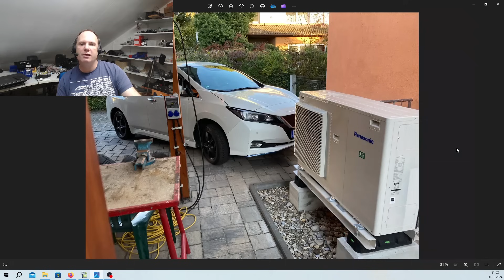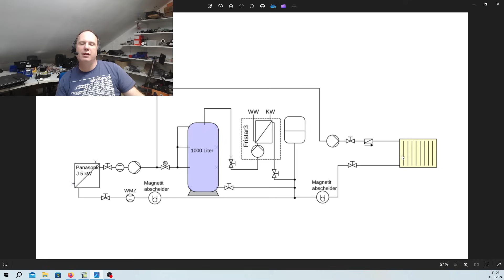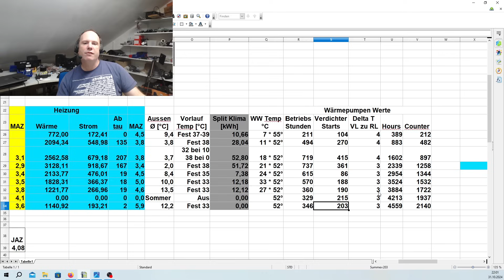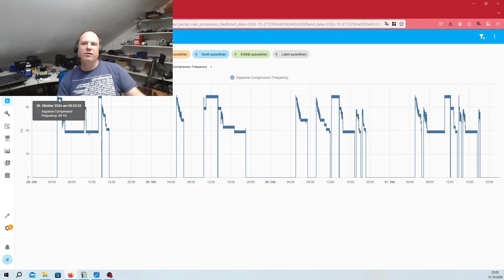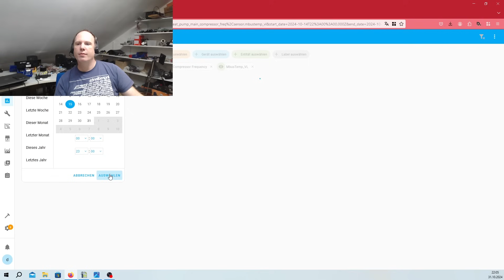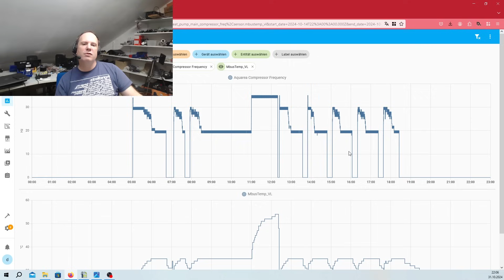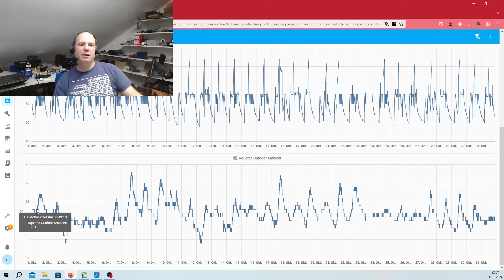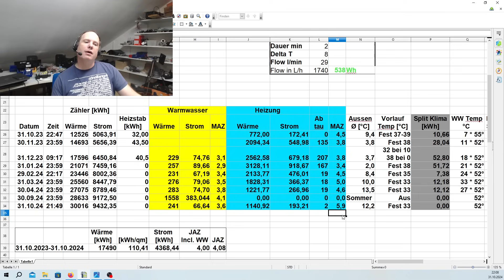Wärmepumpe im Altbau einfach selber machen, DIY Panasonic Jeisha Statistik nach 12 Monaten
Ich habe meine Wärmepumpe selber eingebaut und zeige die Statistik für die ersten 12 Monate.

Wer mich unterstützen möchte kann dies gerne per Paypal machen, ich freue mich.

In gedenken an Charlotte 🕆 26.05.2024